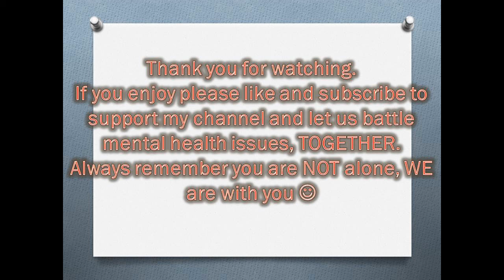Guaranteed Relax in 20 Minutes of Mind Relaxation / Peace / Scenic View / Sleep / Stress Reliever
This video is for mind relaxation aimed to ease stress and strengthen the inner well being. Mental health is important and i hope this helps fight depression or any other mental health issues.
This can also be used as sleep music and calm the mind.

Let us all dive in and experience soothing music to ease our stress.

If you need help to keep your mind and body working to its FULLEST THEN WE GOT YOUR BACK. This will help ease whatever you may need when it comes to mental or brain health issues.

IF YOU NEED HELP, WORRY NO MORE BECAUSE WE GOT YOUR BACK.

LASER FOCUS & LIMITLESS ENERGY IN A BOTTLE!!

ELIMINATE BRAIN FOG ALMOST IMMEDIATELY!!

For a limited time, you can try NEUROFUEL® for a whole month for FREE — just pay shipping & handling.

Totally risk free, with our 100% money-back guarantee.

AGAIN ITS FREE!! MONEY BACK GUARANTEE!!

Credits:

To Have to in Least Water
Where in Literally
Want by Your Troubles
The Joy Definitive
As You Prevent Do